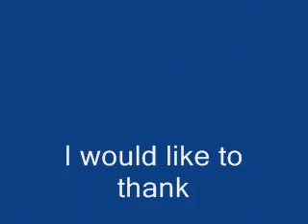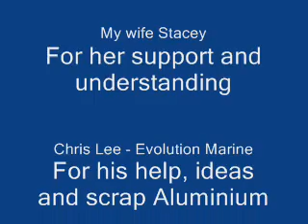The maiden voyage